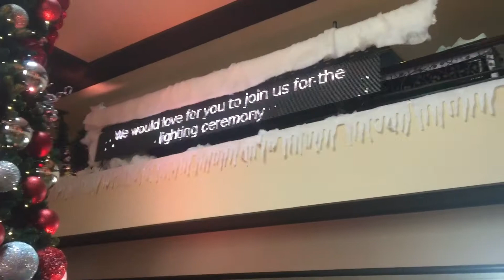Grand Geneva Resort & Spa